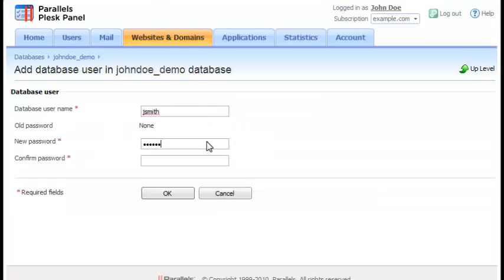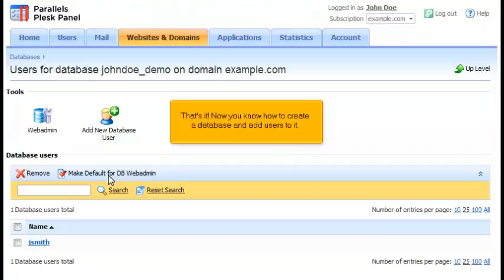How to create Databases in Plesk 10